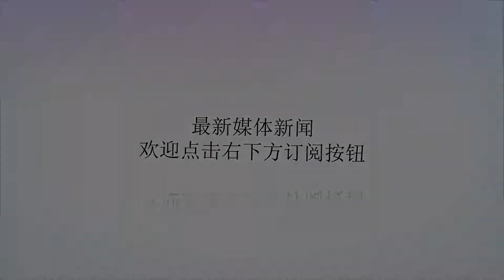美为特种部队购35架中国大疆无人机 侦察活动更隐蔽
谢谢！根据美国空军上个月公布的一份采购文件显示，美国空军将采购35架中国大疆公司的商用无人机，型号为MavicPro铂金版。美国空军表示，从功能，购买和运用成本等方面考虑，其他品牌的类似平台都无法满足需要。这一份采购文件公布在美国联邦商业机会（FederalBusinessOpportunities）网站上，该网站为美国联邦政府机构公开购买项目的平台。文件说明了美国空军正寻求购买一种新型小型无人机，以及选择大疆MavicPro铂金版的理由。该文件的日期是2018年8月17日。文件称，“在选择小型无人机平台时，我们首先考虑的是任务需求，其他平台，如TinyWhoop、Ebee和3DRsolo，在各方面性能（比如天气限制、相机分辨率、飞行时间/范围）上无法满足执行各种任务的需要。”该文件还列举了购买、使用和维护的成本效益等其他因素，作为选择大疆而不是其他品牌的原因。文件的结论是，“到目前为止，我们还没有找到另一种和大疆MavicPro一样符合成本效益要求的可获得设备，”目前尚不清楚这些无人机是否会被漆上美国空军标志本次采购并非美国空军首次采购大疆无人机：目前美国空军特种战术作战单位已经装备了15架大疆MavicPro无人机，分别部署在8个特种战术中队内。本次采购的大疆无人机很有可能也将装备美国空军特种部队。据大疆公司网站称，Mavic为其旗下的小型四轴无人机系列，中文商品名为“御”，用于个人和商业航空摄影和摄像。这一系列所有产品都可以折叠，相当方便携带。Mavicpro为这一系列的专业版型号，而铂金版则是这一型号的最新升级版本。尽管如此，该机在大疆的无人机系列产品中仍属于较为轻便和经济的产品。在美国Mavicpro铂金版的最低售价是1099美元，而在中国国内的最低售价是6999元。折叠起来小巧玲珑便于携带，对于特种部队来说真是方便极了当然，财大气粗的美国空军怎么能不来个全能飞行套装，再配个飞行眼镜什么的呢！据大疆网站称，由于采用了FOC正弦波驱动架构电调及8331螺旋桨，“御”MavicPro铂金版的整体噪声比MavicPro此前版本下降4分贝，相当于对应噪声功率减小约60%，而且整体工作效率大幅提升，续航时间延长至30分钟。“告别恼人噪音的同时，飞行更加尽兴，拍摄也变得更怡然自得。”对于美国空军特种部队来说，在使用该无人机进行侦察活动时无疑可以更加隐蔽。该无人机的尺寸为83x83x198mm（高x宽x长），轴距335mm，包括电池和旋翼在内的总重量为734g，最大上升速度5m，最大下降速度3m，海平面最大巡航速度65km/h，最大起飞海拔高度5000m，在无风环境以25km/h匀速飞行时续航时间为30分钟。近年来，将商用小型多轴无人机投入战场成为了一种潮流。对各国军队来说，小型多轴无人机既是一种灵活的新型工具，也算是一种“非对称威胁”，而大疆公司的无人机产品因为种类丰富性价比高，也逐渐成为了战场上的“常客”。被叙利亚政府军击落的极端组织伊斯兰国使用的大疆“精灵”无人机，与美国空军购买的“御”系列算是同一级别，附带简易投弹装置